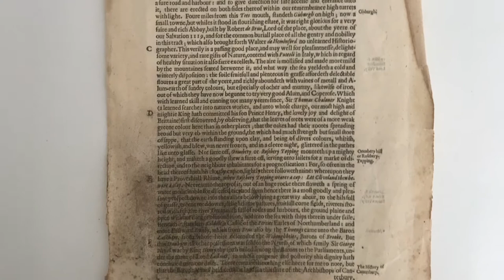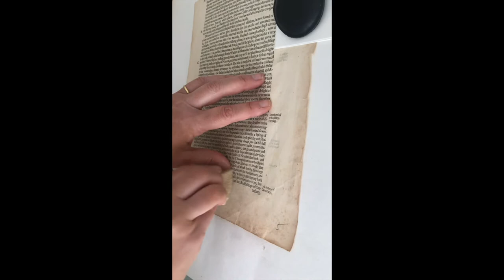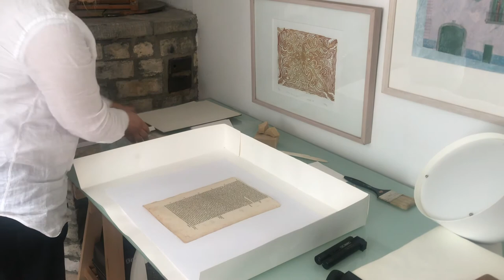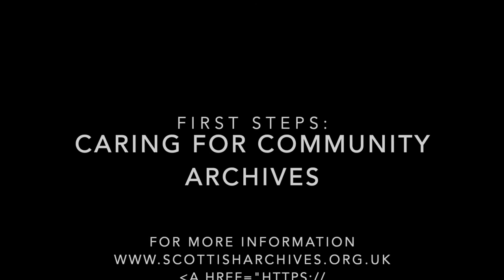Quick Guide to Cleaning and Storing Documents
A really easy step by step guide on how to clean and store your paper documents. Conservation for beginners.

Take a picture before and after you clean your document - see the difference and inspire others.

Materials needed:
Blotting Paper - pH neutral, highly absorbent thick paper
Wool felt  - high density and smooth material. It's not essential, blotting paper is a good alternative
A soft brush  - a natural bristle is best.
Pieces of Chemi-Sponge or Smoke sponge - made from vulcanized natural rubber
Bone Folder - a really useful multifunctional tool. Also available in vegan friendly material Teflon or PTFE
Weights - buy or make your own. Easier to use lots of smaller weights rather than one large weight.
Polyester Enclosure - Chemically inert and won't yellow with age. 75 microns is a good choice of weight for most documents.

Any information on conservation treatments is intended for general guidance only and must never be considered a substitute for advice provided by a conservator or other qualified professional. To find a qualified conservator contact the Institute of Conservation

SCA does not accept any responsibility for any damages that may occur as a result of this video.